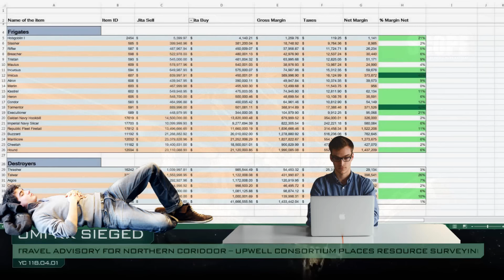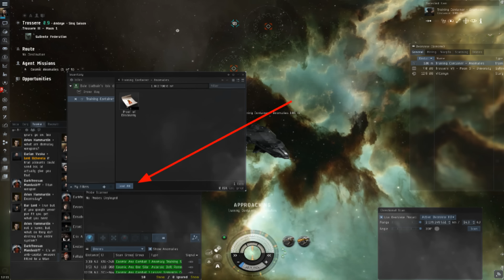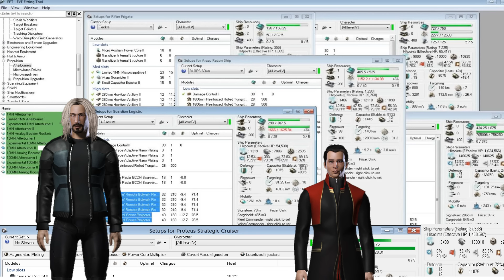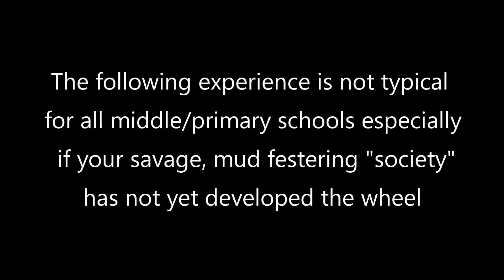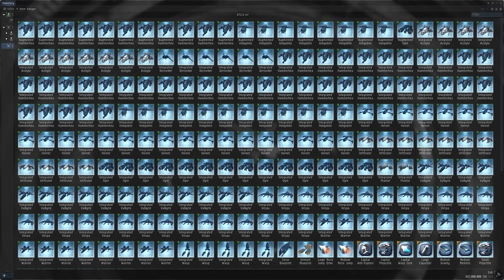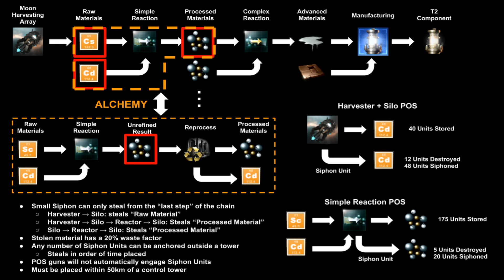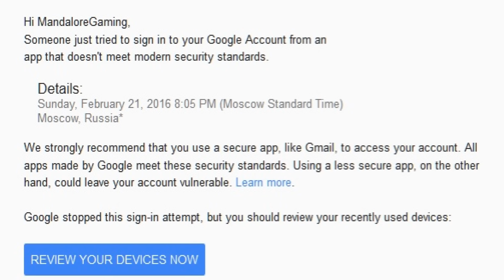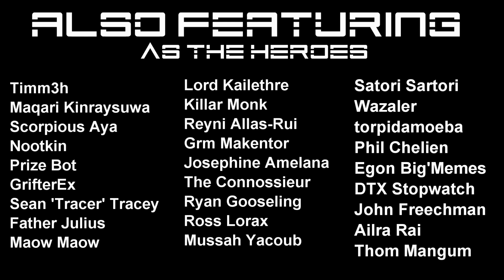EVE Online Review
The EVE Online review looks at a game about political intrigue, slaying whales, and suffering while spinning your Talwar in station.

00:00 - Intro
00:43 - Game Background & Premise
2:11 - Mining & the New Player Experience
3:35 - Space Security & Ganking
5:54 - Hauling
6:27 - PVE
9:54 - Salvaging
10:36 - Trading
10:47 - The Playerbase
13:55 - Walking in Stations (No Longer Exists)
14:30 - Exploration
16:24 - Research & Manufacturing
17:19 - Planetary Interaction & Dust 514
19:52 - PVP
25:32 - Wormholes
26:40 - Monetization Model (EVE is MUCH More P2W Now)
27:58 - Miscellaneous Items & Conclusions
29:23 - Credits